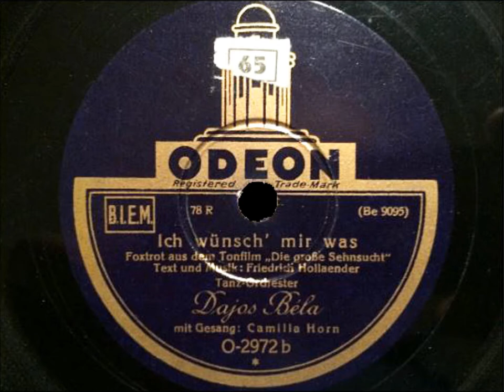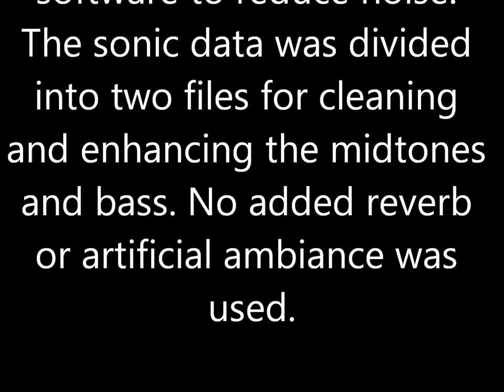Camilla Horn: 1930 - "I Wish Me Something" - VIVID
Camilla Horn sings "I Wish Me Something" by Friedrich Hollaender.
Performed by the Béla Dajos Dance Orchestra
from the film THE GREAT YEARNING in 1930 .

German actress Camilla Horn was brought to Hollywood in 1927 and touted as the next Greta Garbo. She starred in two important films with John Barrymore but returned to Germany in 1929 when talkies came in. Vowing to learn English, Camilla never returned to Hollywood but she didn't need to. She had a very long and successful film career in Germany on her own. She adding singing to her talents as this record proves.

Digitally transferred directly from an original 78 rpm disc with applied Magix audio software to reduce noise. The sonic data was divided into two files for cleaning and enhancing the mid-tones and bass. No added reverb or artificial ambiance was used.